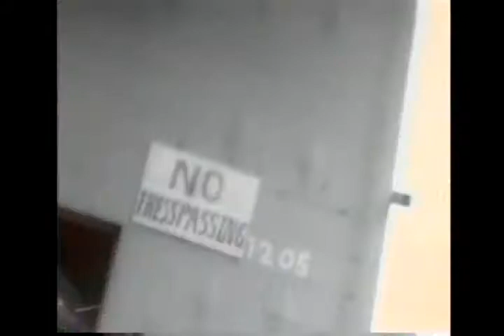Crystal Lewis - Beauty For Ashes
Cristal Lewis (nacida el 11 de septiembre de 1969) es una vocalista contemporánea, compositora y autora.